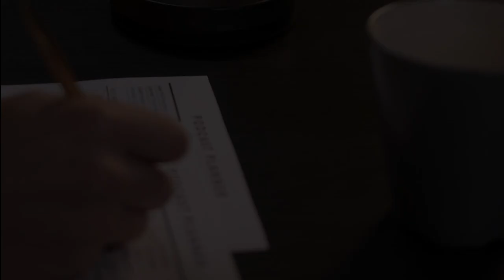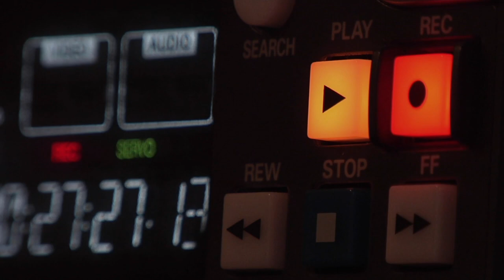IZ CENTRA V GOL S03E04 - Kristjan Čujec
Tokrat smo si sezuli kopačke in si nadeli superge. Namesto o nogometu smo kramljali o futsalu, in sicer z gostom, ki je v tem športu dosegel pravzaprav vse, kar je sploh lahko. Za slovensko reprezentanco je odigral več kot 100 tekem in okusil slast velikih tekmovanj, na klubski sceni pa pečat pustil tako doma kot tudi na tujem. Igral je tako v Španiji kot tudi Italiji in se hkrati mudil še na Hrvaškem.

Kristjan Čujec je eden najbolj prepoznavnih obrazov v svetu slovenskega futsala. Tokrat ni preigraval na parketu, marveč se je usedel za isto mizo z našim voditeljem Igorjem Fenkom, s katerim sta dodobra zajadrala v drobovje igre, ki ima tudi v Sloveniji ogromno navdušencev.

Z nami je bil Kristjan Čujec!

Ob tem ne smemo pozabiti, da smo v novo leto vstopili z dvema novima strateškima partnerjema. Zahvala za oddajo, ki je pred vami, gre v prvi vrsti Nogometni zvezi Slovenije. Ob tem se moramo za podporo zahvaliti tudi Zvezi nogometnih trenerjev Slovenije.

S skupnimi močmi se trudimo, da gre slovenski nogomet naprej!

00:00:00 Uvod
00:05:47 Prvi koraki in prehod v futsal
00:11:38 Vključevanje mladih
00:14:46 Avtonomija trenerjev in situacije v igri
00:23:03 Prehod v Španijo
00:31:33 Največji izzivi v trenažnem procesu
00:40:23 Prehod v Italijo
00:48:41 Azerbajdžan
00:55:55 Monitoring in taktika
01:02:22 Testiranje kondicijske pripravljenosti
01:14:53 Pogled na slovenski futsal
01:28:11 Razlike med tekmovanji
01:35:47 Spanje po tekmi
01:38:25 Padec forme na tekmovanjih
01:39:38 Povratek v reprezentanco
01:47:39 Nasvet mladim
01:48:35 Nasvet staršem
01:49:28 Zaključek